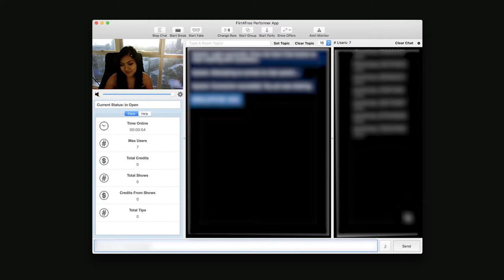Adult Video Chat | On Cam With Erika Ritchie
A quick video looking at a time lapse of a broadcast by one of our models, Erika Ritchie. See what it looks like behind the scenes for an adult video chat model.